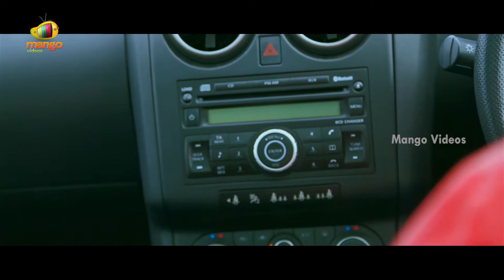Chaitu Friend Gets Irritated with Sam | Padamati Sandhyaragam London Lo Movie Scenes | Mango Videos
Chaitu Friend Gets Irritated with Sam in this scene from Padamati Sandhyaragam London Lo Telugu Movie on Mango Videos. Padamati Sandhyaragam London Lo Telugu Movie Scenes ft Chaitu Shantaram, Shahela Rani and Jai Akash among others.

Padamati Sandhyaragam London Lo movie is Directed by Vamshi Muniganti and Produced by London Ganesh. Music Composed by Kesava Kiran.

Happy Watching!